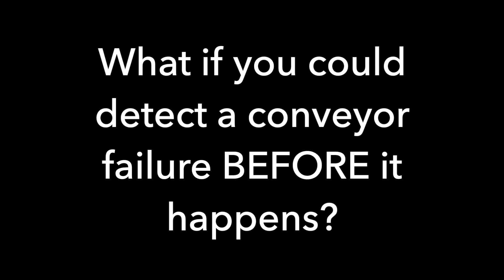Rugged Process Instrumentation for the Mining Industry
Hawk Measurement Systems specializes in reliable and continuous level measurement in storage silos, on conveyor belts, clarifiers, crushers and thickeners with the ability to send real-time data to a computer, control room or smartphone. The mining industry presents unique challenges due to the dust, mud, impact, abrasion and build-up of material on sensors, which HAWK has successfully solved for over 30 years.